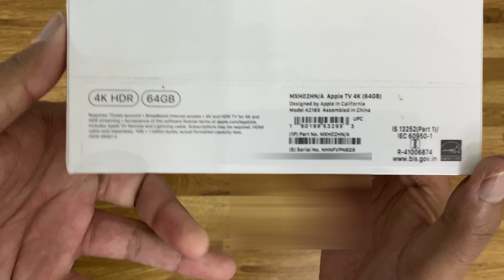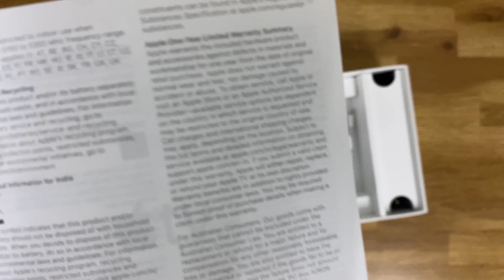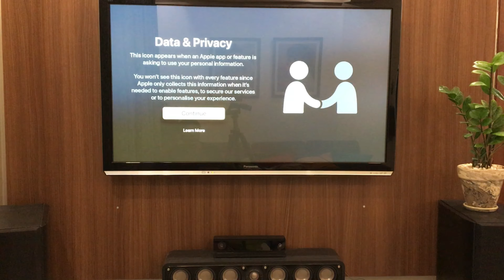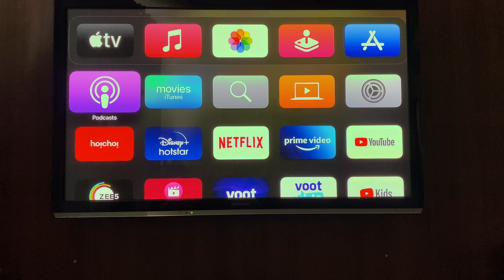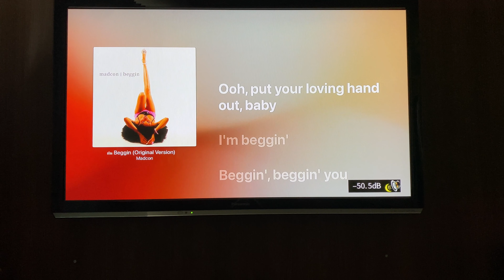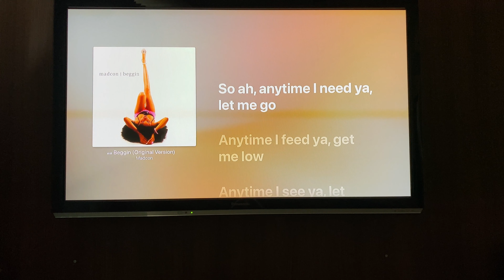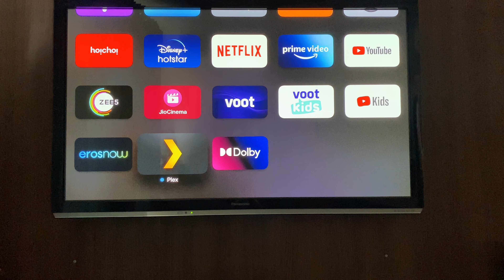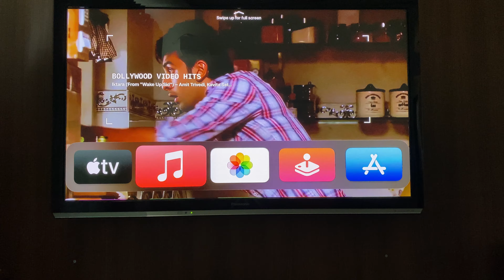Apple TV 4K 2021 Unboxing & Karaoke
Upgraded my Streaming device to Apple TV 4K 2021 model.
I have a Dolby Atmos 5.1.2 Setup and always wanted a streaming device capable of Atmos, I was using my X-box One earlier for Dolby Atmos, but due non non availability of many apps decided to go for a full Atmos capable device.

In this video you can jump to following sections:
Unboxing: (0:01)
Setup: (4:36)
Karaoke: (6:20)

A detailed review with my AVR will follow soon.